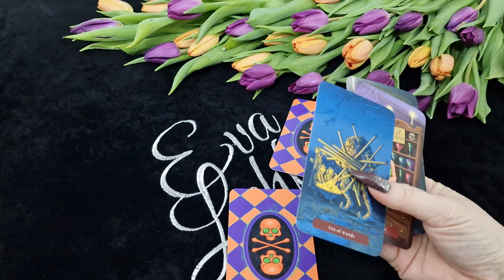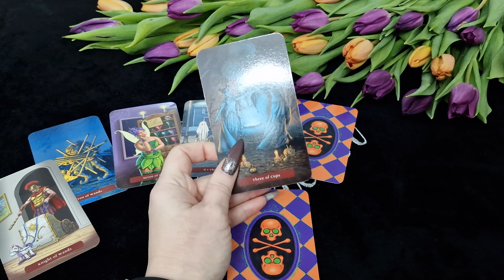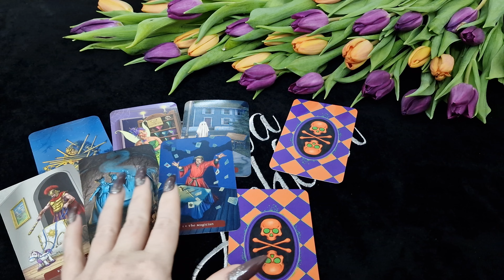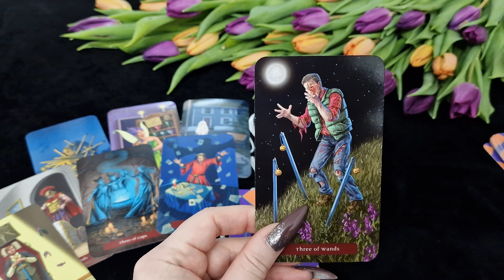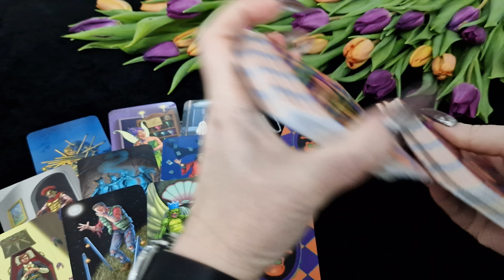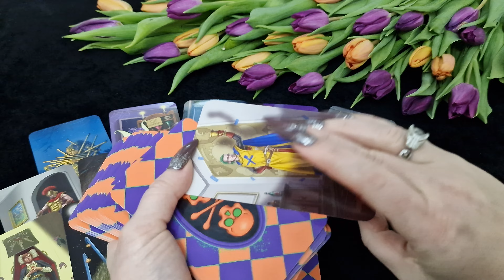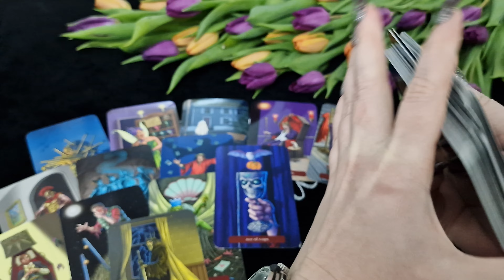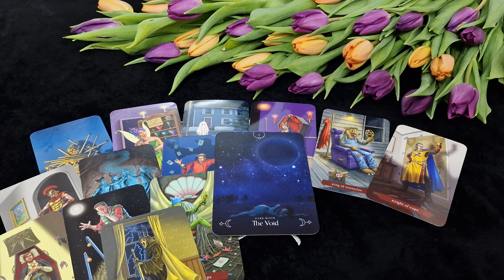СТРЕЛЕЦ.Таро-прогноз от Евы Лехцер с 30.01.23 - 05.02.23.Timeless In-Depth Tarot Reading